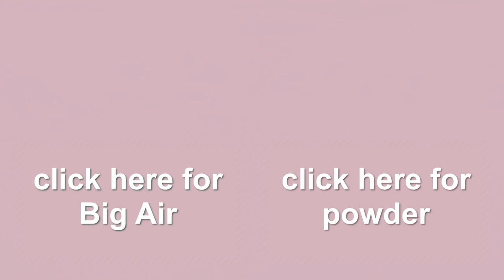Shaun White wins Dew Tour Breckenridge 2012, McMorris dominates Slopestyle & Big Air - shralp! #198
Winning runs from the Dew Tour ION Mountain Championships, Breckenridge, CO, 2012 •
Music: Come Over by Evil Cavies and Hellcat by Terry Devine-King / Adam Drake
He might have a rock star attitude, but this guy still knows how to ride snowboard halfpipes. Shaun White won the Superpipe Final at the Dew Tour Breckenridge. But let's see the other winning runs first.
Idaho girl Kaitlyn Farrington kicked ass at the Women's Superpipe and won with this run. And if you wonder: Kelly Clark became 5th.
Mark McMorris owned the Big Air, showing clearly that the mediocre result at the Air & Style Beijing 2 weeks ago only was an accident.
And Mark also dominated the Slopestyle Finals, leaving Chas Guldemond with almost 5 points behind.
And then there was the Superpipe and the dominance of an Olympic gold medalist and Big Air eponym. Yes, Shaun White still needs a haircut and his choice of pans is still arguable, but at least he showed some humanness sitting down after a double rodeo.